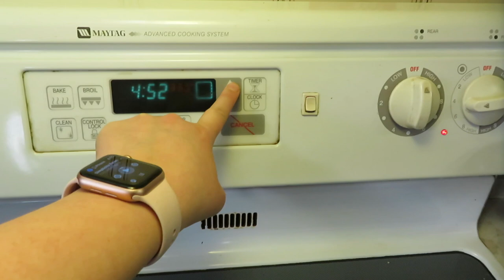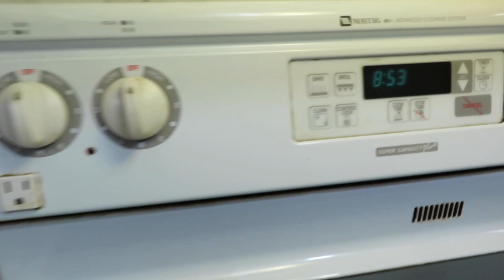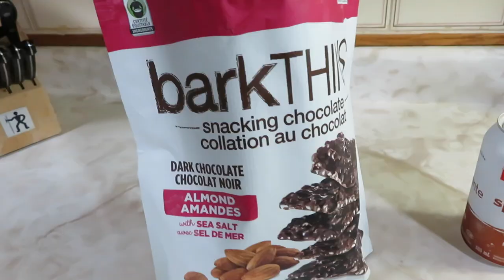FULL DAY OF FOOD FOR A FAMILY OF SEVEN! | WHAT WE EAT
Good morning! Today, I'm sharing another full day of food, as always on Wednesdays! So many yummy foods in today's video...I hope it gives you some new meal ideas!

Hi everyone! My name is Julie, and I'm a mama to FIVE! My kids are 11, 10, 8, 6, and 3. Wednesdays are grocery hauls, full days of food, or what I eat in a day.  I also post large family vlogs on Fridays. I always read your comments! :)